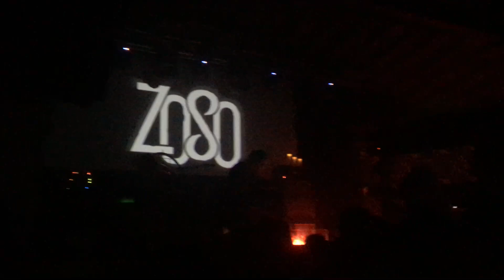“Kashmir” (Led Zeppelin) - Zoso @ The Cornerstone 1/18/24